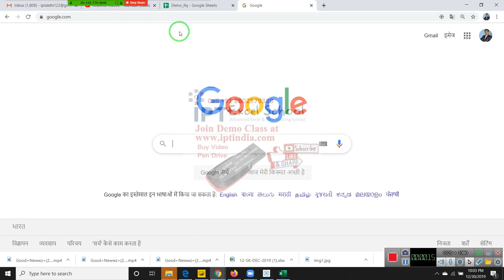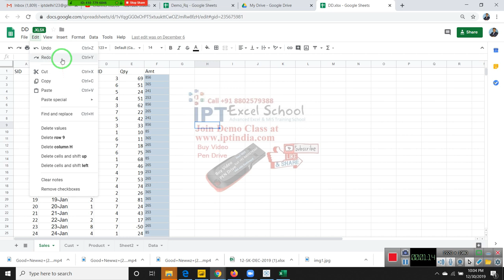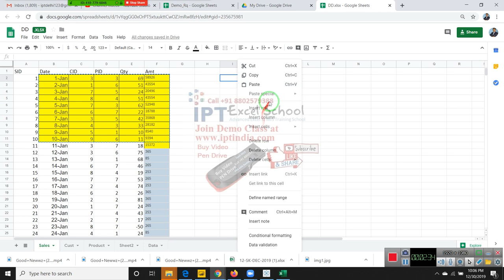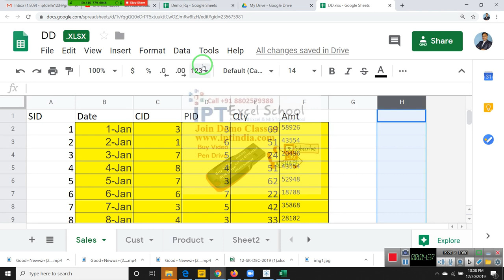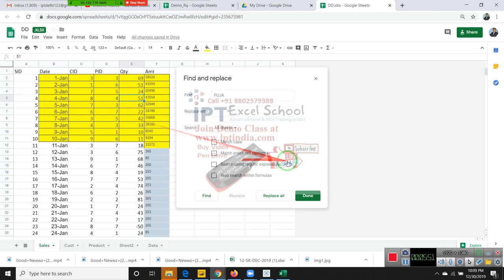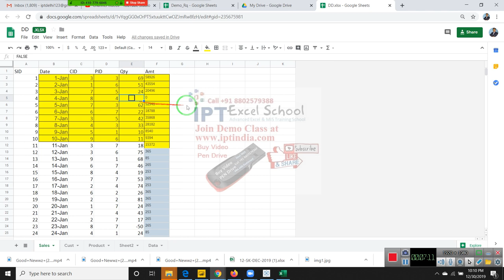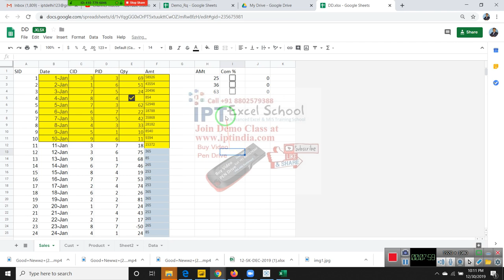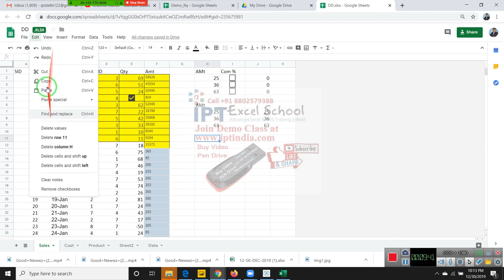Google Sheet Classes in Hindi